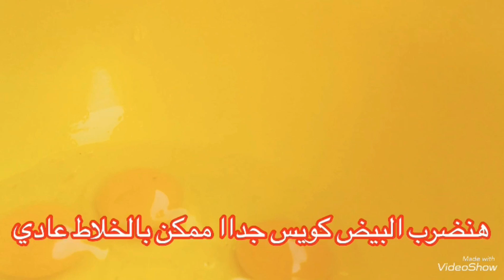الكيكه الاسفنجيه ✨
المقادير 🔥
ربع كوب زيت
معلقه ونص بيكنج باودر
٦ بيضات
فانيليا
كوب الا ربع سكر
كوب دقيق
هنضرب البيض والفانيليا لغايه لما لونهم يفتح ونحط عليهم السكر والزيت ونكمل ضرب واخر حاجه الدقيق والبيكنج باودر ونضرب بالراحه ونحطها في صينيه وبس كده بالهنا والشفا 💛🧡

الموسيقى: Same Ol'
موسيقي: Philip E Morris